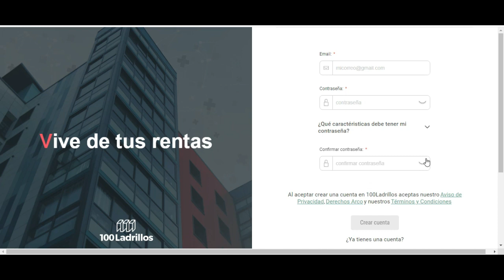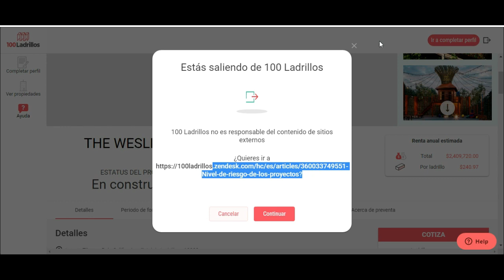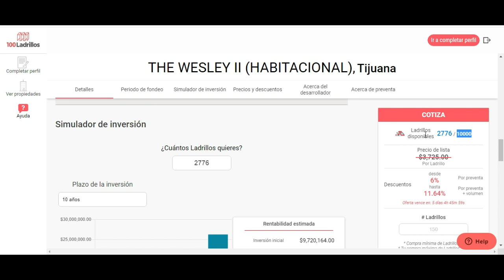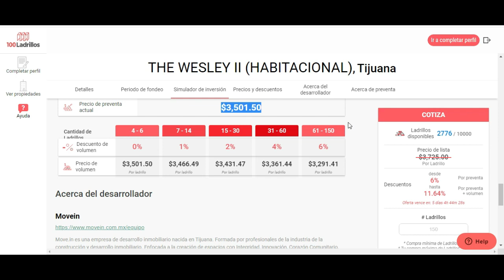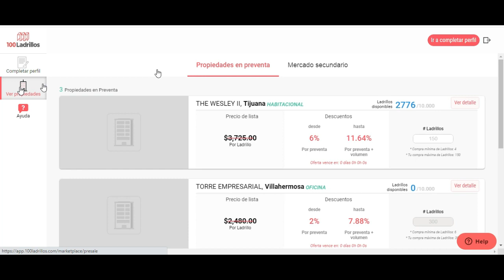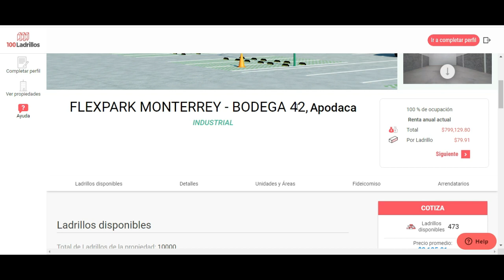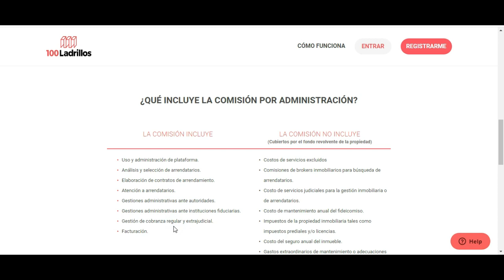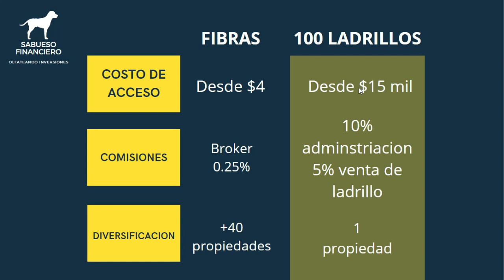¿Cómo usar 100 Ladrillos? y comparativa 100 LADRILLOS VS FIBRAS INMOBILIARIAS - Sabueso Financiero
100LADRILLOS VS FIBRAS INMOBILIARIAS ¿CUÁL ES LA MEJOR INVERSIÓN EN BIENES RAICES?

Tú canal sobre finanzas personales, finanzas e inversiones, Diseño de portafolio de inversión, ETF´S, FIBRAS, Acciones, Criptomonedas y mucho más.

Nuestra Biblioteca Financiera con las recomendaciones de libros sobre finanzas e inversiones

Descargo de responsabilidad este video es únicamente con fines informativos basados en la investigación del equipo de SABUESO FINANCIERO, para cualquier inversión o compra te recomendamos hacer TU propia investigación previa, estos videos no constituyen asesoría financiera,  ya que no somos asesores financieros y nadie debería invertir en base a las opiniones de otras personas. Ningún instrumento mencionado es una recomendación de compra o venta. No recibimos ningún tipo de remuneración por comentar los instrumentos financieros y plataformas de inversión